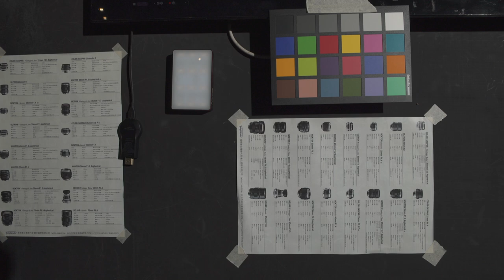From Chromatic Aberration to Color Perfection IRIX Cinema Lenses Reviewed 2